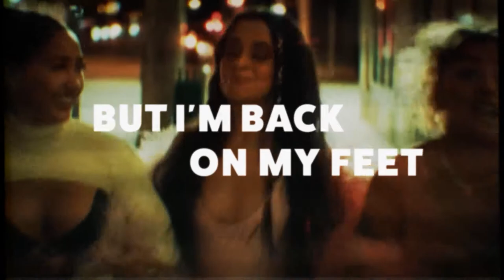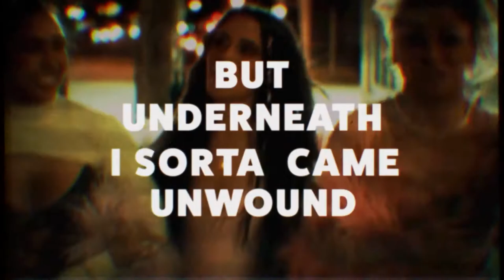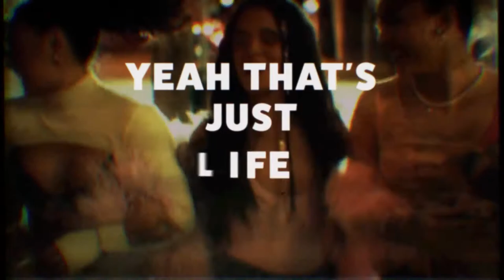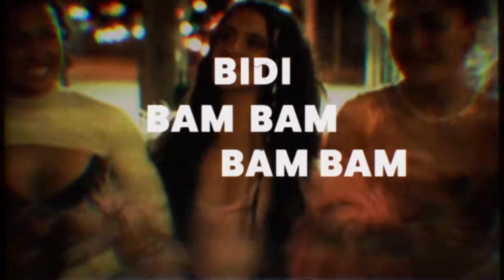Camila Cabello ft Ed Sheeran - Bam Bam REMIX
Another remix by Mintswalt! First time for CamilaCabello and Edsheeran 's 3rd! BamBam is an already energy packed track and it now gets an EDM treatment on top!

What should come up next?

🎤Lyrics:

We were kids at the start, I guess we're grown-ups now, mm
Bidi-bam-bam-bam-bam, bam-bam
Bidi-bam-bam-bam-bam, bam-bam
Bidi-bam-bam-bam-bam, bam-bam
Bidi-bam-bam-bam-bam
Así es la vida, sí (así e')
Bidi-bam-bam-bam-bam, bam-bam
Bidi-bam-bam-bam-bam, bam-bam
Bidi-bam-bam-bam-bam, bam-bam
Bidi-bam-bam-bam-bam (ahí, ahí)
Bidi-bam-bam-bam-bam, bam-bam
Bidi-bam-bam-bam-bam, bam-bam
Bidi-bam-bam-bam-bam, bam-bam
Bidi-bam-bam-bam-bam (pónganle azúcar, mi gente)
Sigue bailando, hey
Sigue bailando, ajá (keep dancing, yeah)
Sigue bailando (keep dancing, yeah)
Sigue bailando (ayy)
ajá, sigue bailando
(Keep dancing, yeah) Sigue bailando (ayy)
(Hay amor en todos lados) Sigue bailando, uoh
(Bam-bam-bam-bam) eh

Song
Bam Bam
Artist
Camila Cabello
Licensed to YouTube by
SME (on behalf of Epic)